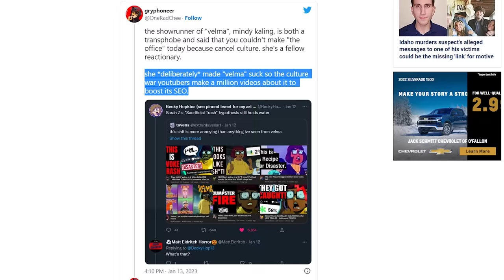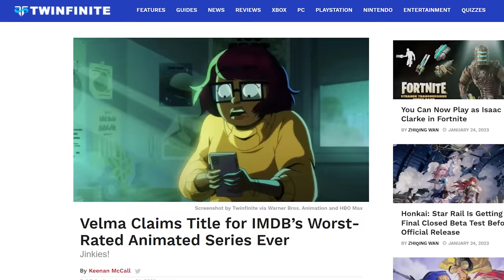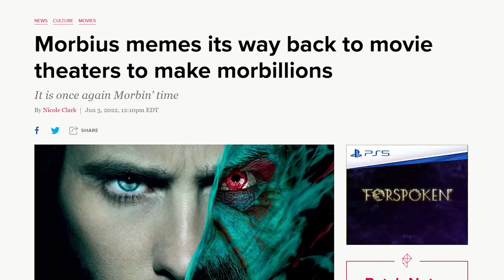Velma Shows The Power of Hate Watching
It's been 2 weeks since Velma exploded onto television and left us with so many questions, like "who is this for?", "how did this get approved?", and especially "what in the actual fuck is this?". Today we'll discuss some theories about the show and why you should ignore it going forward.

Check out the Cradle Series by Will Wight or learn a new language with Pimsleur language courses. Это очень легко!